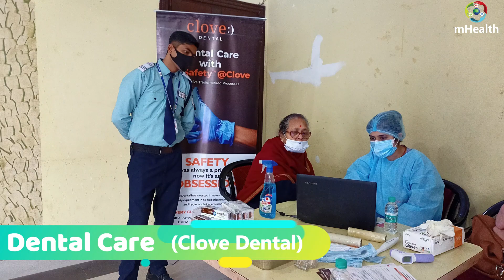Health & Happiness Program by mHealth at JMD Garden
mHealth in association with Medanta, Alivecor,  Activity Partners Clove Dental, Lenskart, and NutriExpert organized Health & Happiness Carnival on Sunday 12th December 2021 at JMD Gardens, Sector-33, Sohna Road, Gurgaon